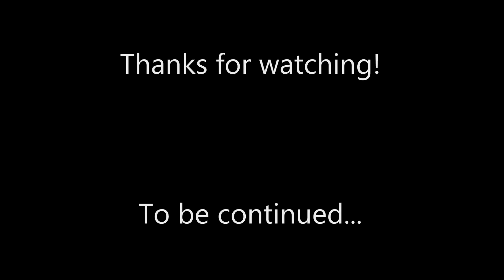LEGO Harry Potter Years 1-4 Story Level 7: Floo Powder!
During the summer vacation, Harry stays again with his terrible aunt, uncle and nephew in Little Whinging. When suddenly a house-elf named Dobby appears in his bedroom, the situation gets much worse: Dobby warns Harry not to go back to Hogwarts, and the Dursleys lock him up to punish him for all the chaos that was caused during Dobby's visit. Luckily, Harry is rescued by his best friend Ron, after which they head to the Weasley's house: the Burrow. When the summer vacation comes to an end, Harry wants to travel with floo powder to diagon alley to buy his new clothes and other school stuff. But then he arrives at the wrong fireplace, in a very dark and creepy shop...